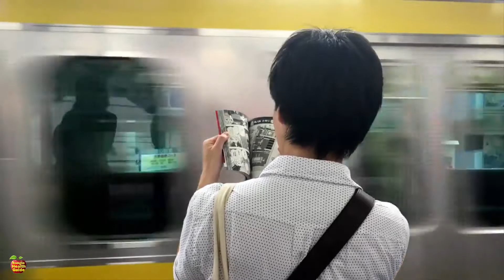মেয়েদের জনিতে পুরুষের বীরজো পাত হলে জ্বালা পোড়া ও জউনাংগ চুলকায় কেন !!